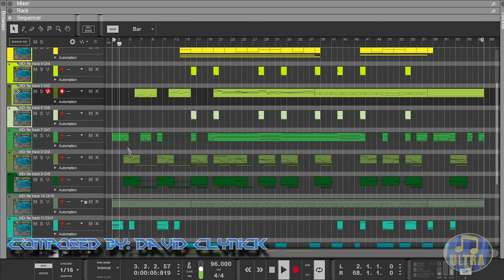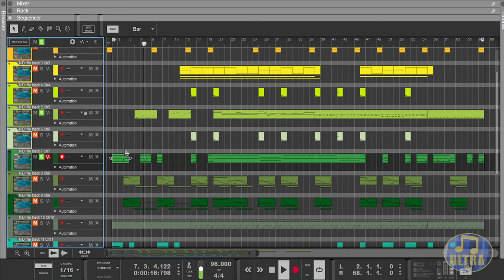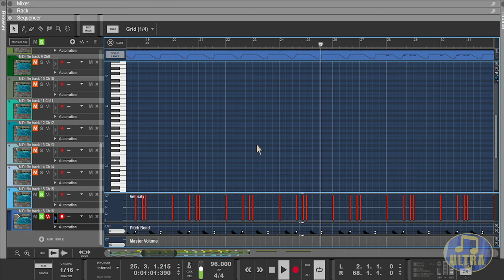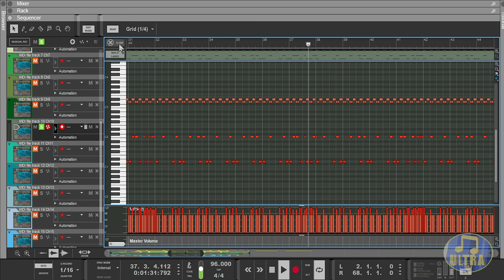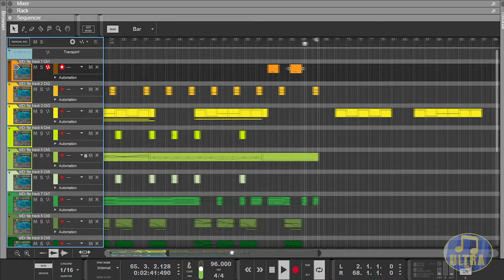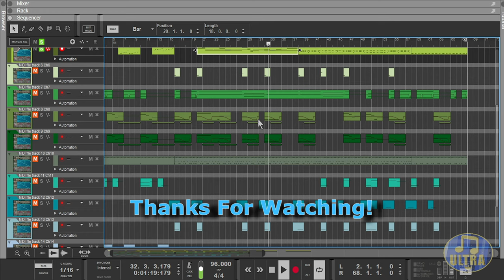Perfect Dark N64 - CI Operative [Midi & Soundfont]